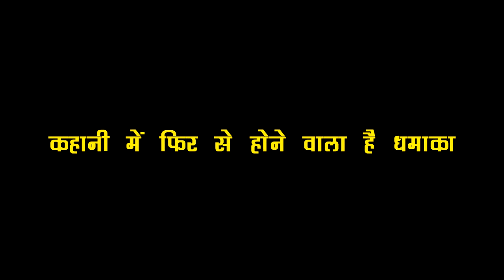KUNDALI: PREETA को किया है ARJUN ने KIDNAP, होने वाली है दोनों के सामना के बाद हालत खराब